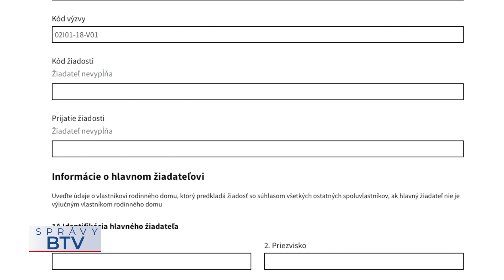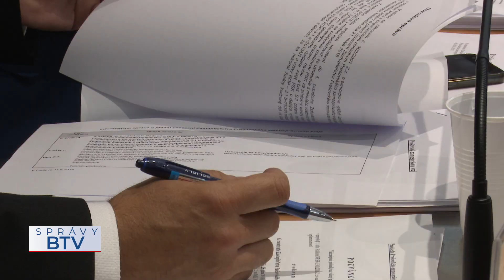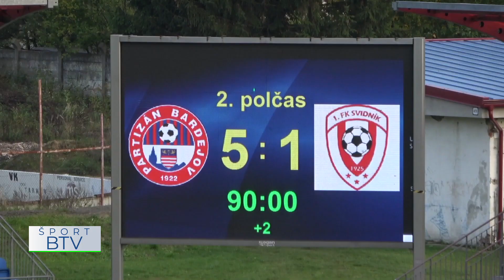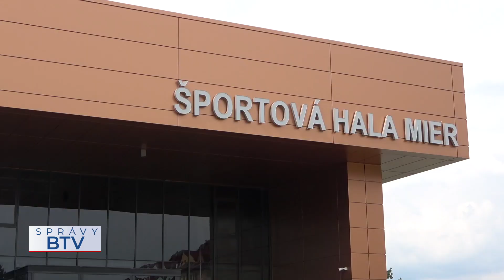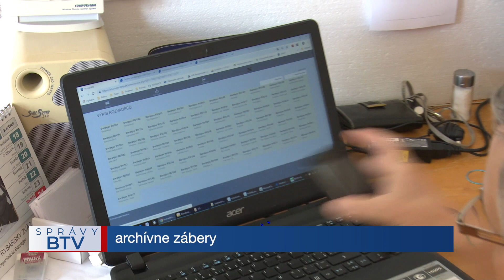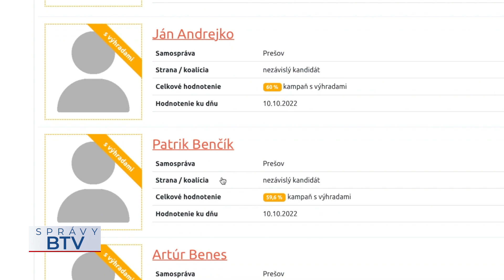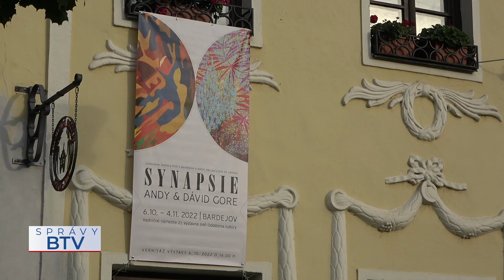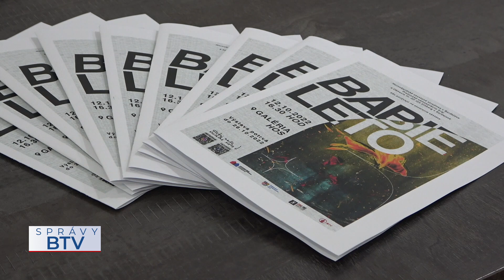SPRÁVY BTV 17. 10. 2022